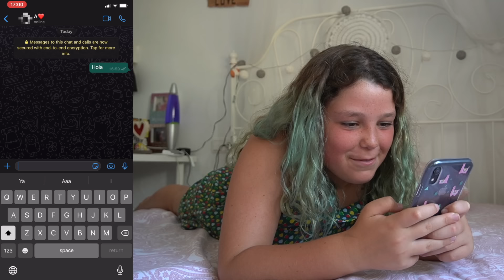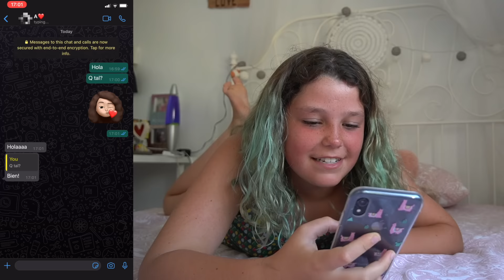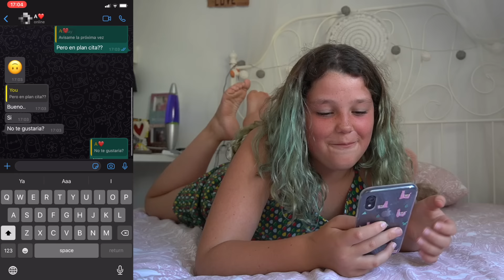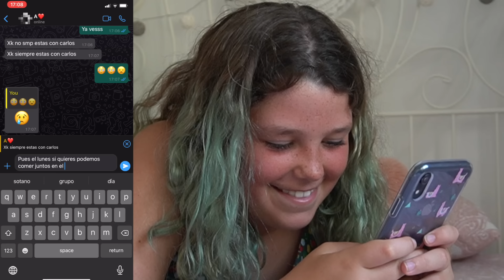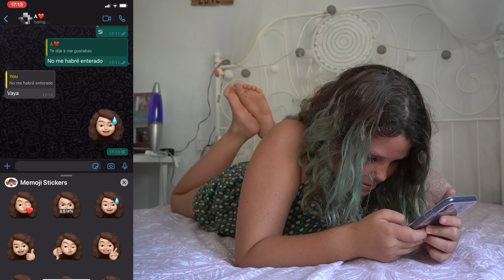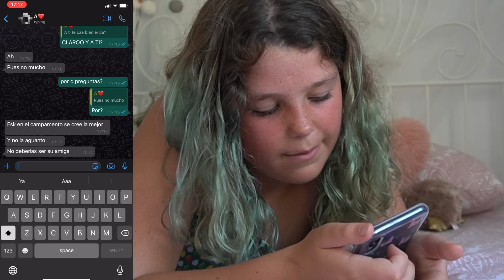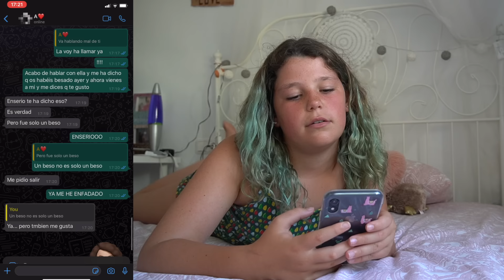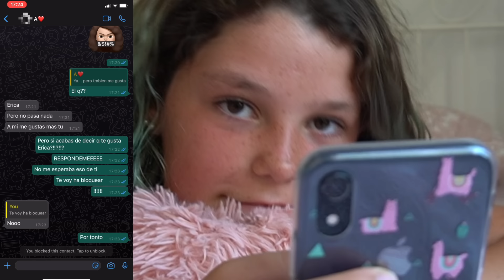HABLO con MI CRUSH y ME BLOQUEA en WHATSAPP 😱 ¡SE BESA CON MI AMIGA! 😡 Descubro su SECRETO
El otro día hablé con mi crush y me bloqueó en whatsapp, descubro su secreto ¡Se besa con mi amiga!

Soy Daniela Haack, más conocida como Lady Pecas o Daniela del canal de YT ¡¡The Crazy Haacks!! En este canal os enseño un poco más de mi vida: vlogs, retos, unboxing de mis juguetes favoritos...¡no te lo pierdas!

PUEDES ENVIARNOS TUS CARTAS, DIBUJOS Y REGALITOS A :
29650 Mijas pueblo
Málaga (España)